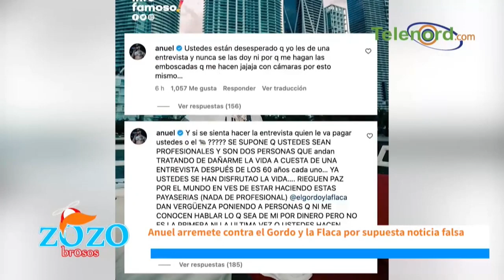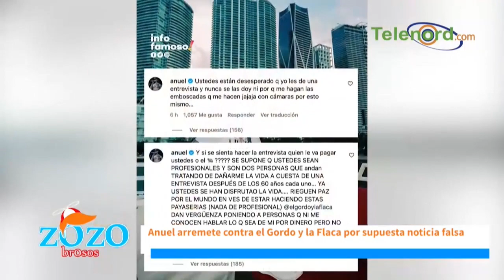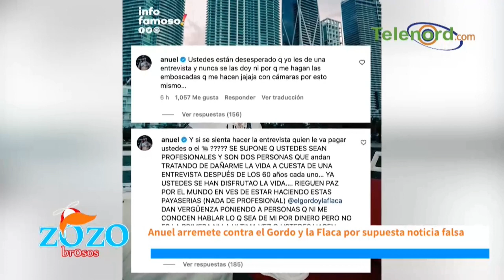"Yo creo que El Gordo y la Flaca creo que están del lado de Tekachy y Yailin para acabar Anuel"